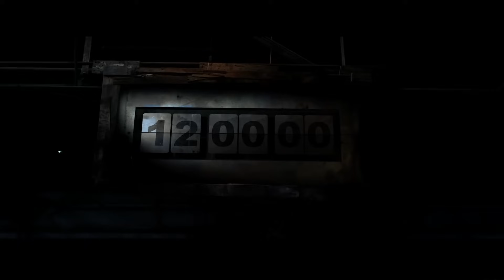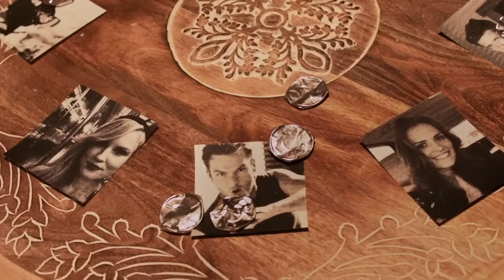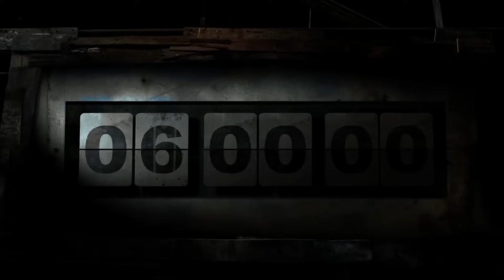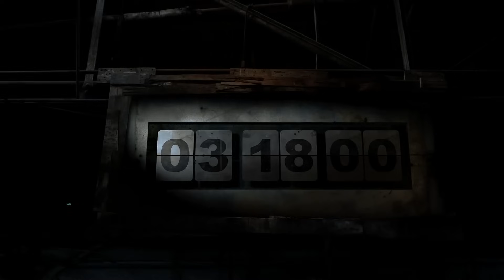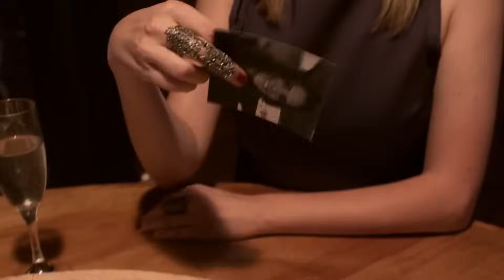Wie man das Todesspiel in Head Game besiegt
Was würdest du tun, wenn du in einem Todesspiel gefangen wärst und jeden Mitspieler töten müsstest, um zu entkommen?

Bevor es zu Missverständnissen kommt:
Dies ist der deutsche Kanal von "How To Beat", wir stehen in direkter Kooperation mit dem englischen Kanal also keine Sorge! :)